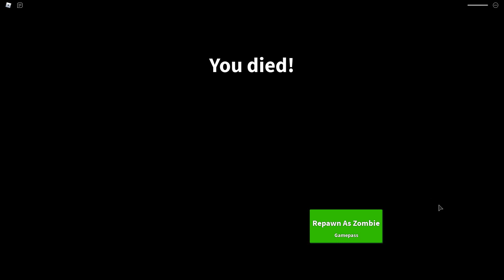Roblox- INVASÃO ZUMBI NA ESCOLA(Field Trip Z)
Seja bem vindo ao Canal SARINHA BLOXGAMES!